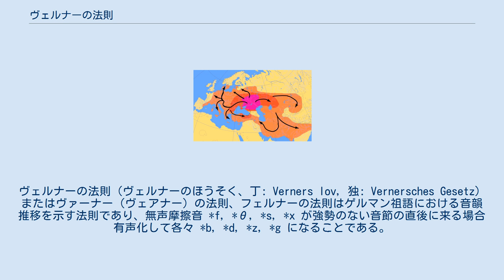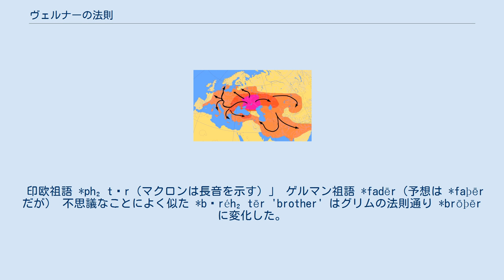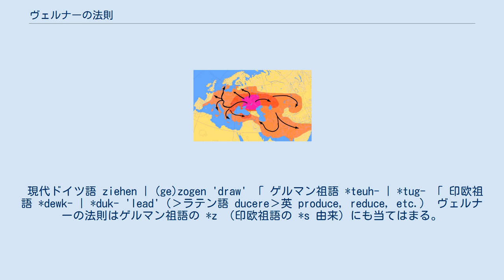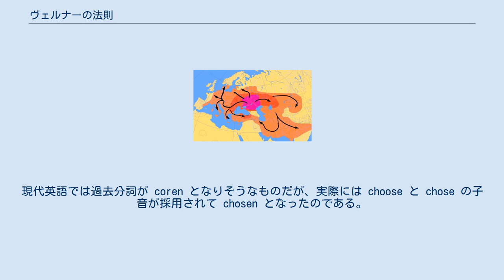ヴェルナーの法則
ヴェルナーの法則（ヴェルナーのほうそく、丁: Verners lov, 独: Vernersches Gesetz）またはヴァーナー（ヴェアナー）の法則、フェルナーの法則はゲルマン祖語における音韻推移を示す法則であり、無声摩擦音 *f, *θ, *s, *x が強勢のない音節の直後に来る場合有声化して各々 *b, *d, *z, *g になることである。
デンマーク人学者のカール・ヴァーナー（ヴェルナー）が1875年に発見した。
 グリムの法則の発見後、それに従わない例も見つかった。
印欧祖語の無声閉鎖音 *p, *t, *k はグリムの法則に従えばゲルマン祖語の *f, *θ（一般的なゲルマン祖語の再建表記では þ と表記される）、*x（再建表記では h と表記される）に変化したはずであったが、印欧祖語で *p, *t, *k（ラテン語、ギリシア語、サンスクリット、バルト語派、スラヴ語派などで一致）と考えられたのにゲルマン祖語ではそれらに対応する有声閉鎖音 *b, *d, *g として出現するような単語が数多く見つかった。
 印欧祖語 *t 」 ゲルマン祖語 *d という変化のよく知られている例は 'father' である。
 印欧祖語 *ph₂tḗr（マクロンは長音を示す）」 ゲルマン祖語 *fadēr（予想は *faþēr だが） 不思議なことによく似た *bʰréh₂tēr 'brother' はグリムの法則通り *brōþēr に変化した。
さらには印欧祖語の *t に対応して（語根は共通であるが形が異なる）*θ と *d の両方が見られることもよくある：たとえば、 不定詞 *werþanan 'turn' や過去形 *warþ 'he turned' などに対し、複数過去形および過去分詞などの変化形は *wurd- を語幹とする。
 ラスムス・ラスクもヤーコプ・グリムもこの矛盾に気づいており「例外がないわけではない」とコメントしていたが、うまく説明できなかった。
 半世紀後、これら2種類の変化の要因を初めて発見したのがヴェルナーである。
彼は無声摩擦音の有声化（および有声閉鎖音 *b、*d、*g への変化）が語頭でない場合、また印欧祖語で強勢のなかった音節の直後に限り、起きることに気づいた。
もとの強勢の位置はギリシア語やサンスクリット語では多く保存されているが、ゲルマン語では語頭の音節に固定される。
ゆえに *ph₂tḗr と *bʰréh₂tēr の重要な違いは、強勢が第2音節にあるか第1音節にあるかということである（たとえばサンスクリット語の pitā と bhrātā）。
 現代ドイツ語 ziehen | (ge)zogen 'draw' 「 ゲルマン祖語 *teuh- | *tug- 「 印欧祖語 *dewk- | *duk- 'lead'（›ラテン語 ducere›英 produce, reduce, etc.） ヴェルナーの法則はゲルマン祖語の *z （印欧祖語の *s 由来）にも当てはまる。
しかし例外として、北ゲルマン語と西ゲルマン語ではこの *z がさらに *r に変化し、一部の活用では /s/ と /r/ の対立が生じている。
たとえば古英語の動詞 ċēosan 'choose' は過去複数では curen, 過去分詞では (ġe)coren であった。
これは 　「 *keus- | *kuz- 「 *ǵews- | *ǵus- 'taste, try' による変化である。
現代英語では過去分詞が coren となりそうなものだが、実際には choose と chose の子音が採用されて chosen となったのである。
しかしヴェルナーの法則の /r/ は were （「 ゲルマン祖語 *wez- ； was につながる）においては消えなかった。
同様に、lose に対しては lost がある一方で、複合語 forlorn も残っている。
 ヴェルナーの法則による変化は年代的にはゲルマン祖語における第1音節への強勢推移よりも前に起きたものである。
また、最近までヴェルナーの法則は、グリムの法則に従う基本的変化が起きた後の変化であると思われていたが、その逆もありうることが示されている。
現在はむしろその逆を主張する説が有力になりつつある。